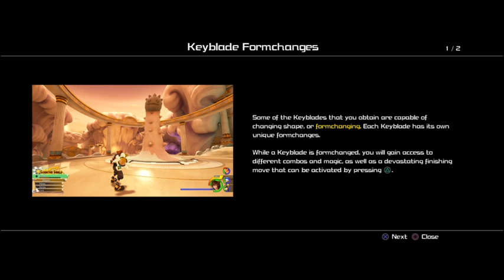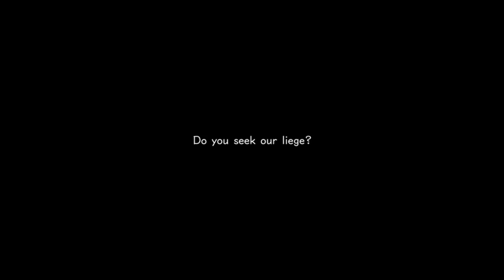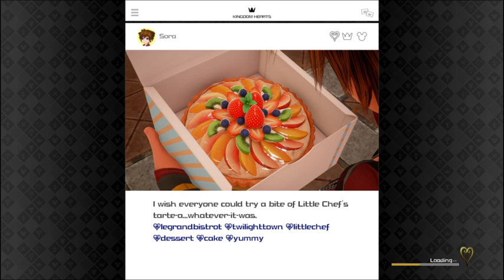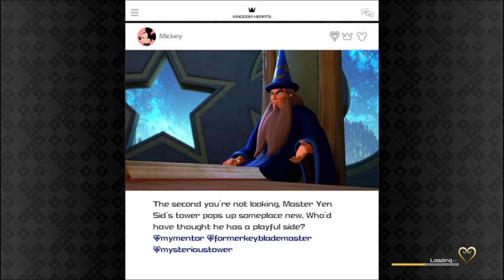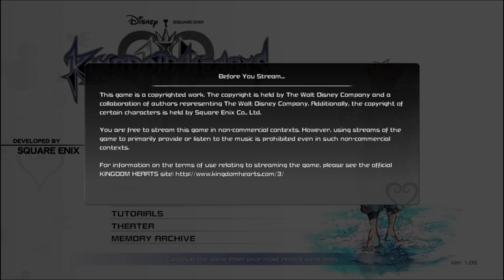Kingdom Hearts III Casual Playthrough Part 5 ~